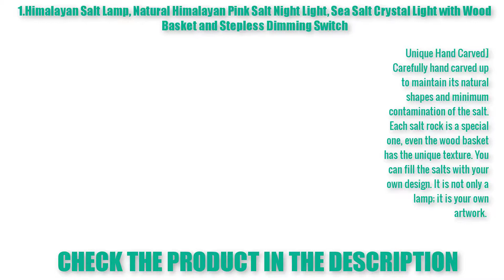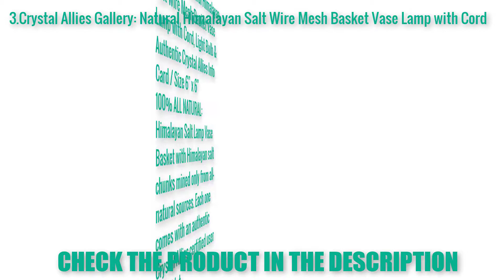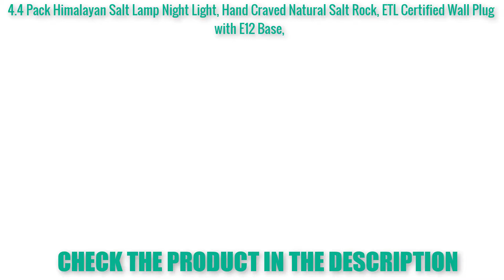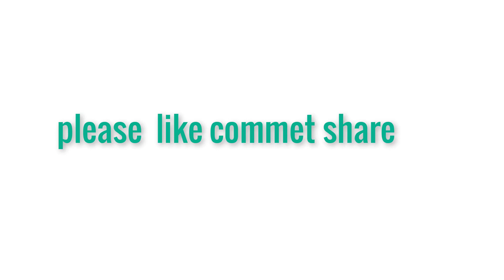Best Long-lasting Salt Lamp In This Year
Find out what I think are Salt Lamp 2019.  Overwatch these  Salt Lamp will fit your needs!

1.Latest Salt Lamp
2. Best Salt Lamp

TOP 5 Best Wireless Headphones
TOP 5 Best TV Wall Mount
TOP 5 Best Eyeliner Makeup
TOP 5 Best HD Cleansing Brush
TOP 5 Best Monocular Telescope
TOP 5 Best Aluminum Video Tripod Kit
TOP 5 Best Wireless Color Printer
TOP 5 Best Video Camera
TOP 5 Best Laptop Cooler Cooling Pad
TOP 5 Best HDMI Splitter
TOP 5 Best Bluetooth Microphone Sing Stand
TOP 5 Best Meat Thermometer